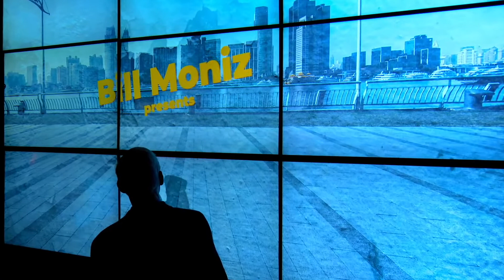Bill Moniz Presents The Story Of Me - Maria Joao Dodman